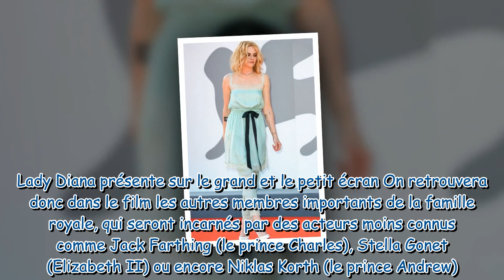Biopic de Lady Diana : Kristen Stewart méconnaissable dans la bande-annonce